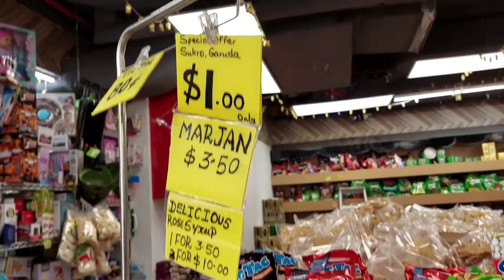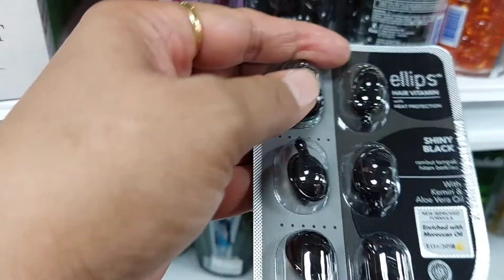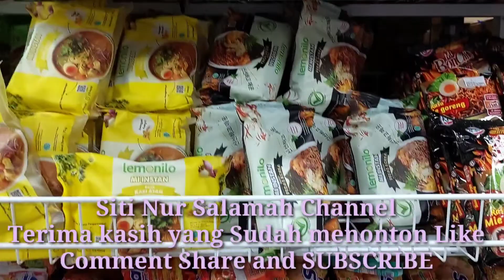SINGAPORE WALKING TOUR!! GUDANGNYA Jajanan MURAH‼️ Serasa mau di Borong Semua.😱😂